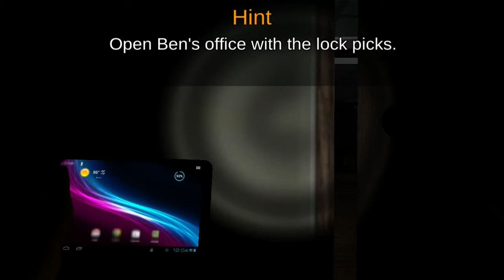DRUNK Animatronics… [Case Animatronics #2]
The animatronics do get a bit…drunk at night
The animatronics got tired of killing me over and over again thus they became drunk and lazy.
Case Animatronics: You are working in a police station.During Overtime, a Stranger sends You a gift which wants to kill you.

🤍And Click That Bell So That You Get The Notification Of My Future Videos🔔